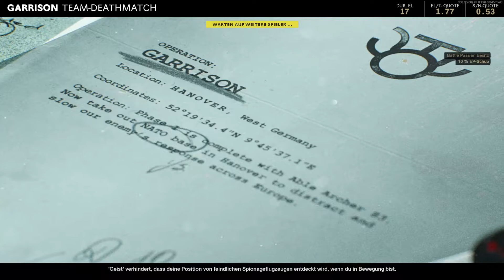Call of Duty Black Ops Cold War Multiplayer #242